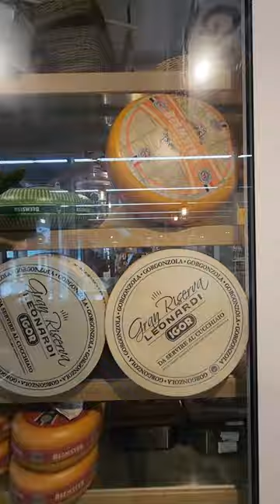🇩🇪 Das heftigste Edeka in dem ich je war - Part 1 🇩🇪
Ich war wirklich schon in einigen Supermärkten in diversen Ländern, aber dieses Edeka übertrifft sie wirklich alle. In so einem heftigen Laden war ich noch nie. Ich habe euch das ganze in 3 Videos zusammen gefasst. Heute Teil 1

Edeka Center No.1
Schloßstraße 1
12163 Berlin